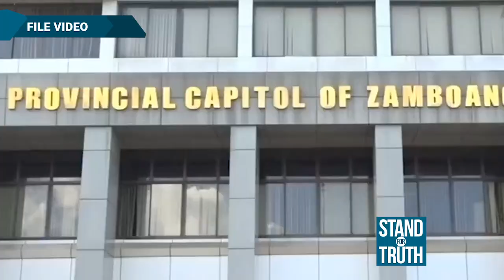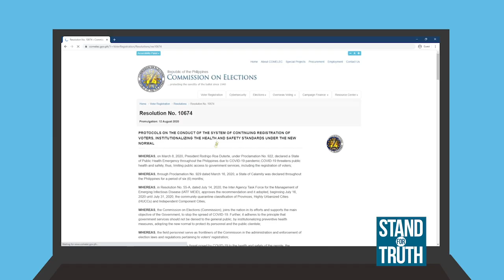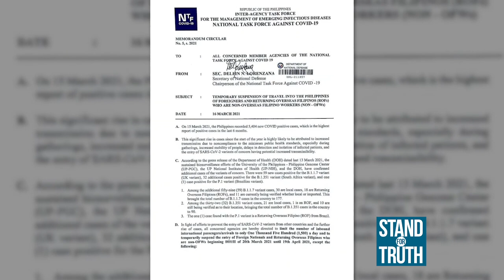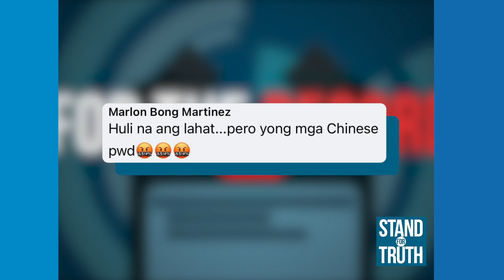Stand for Truth: Mga pekeng RT-PCR test, nabisto!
(March 17, 2021) Bistado ang apat na residenteng ito sa Quezon City na namemeke ng RT-PCR test result! Maghahain na ng reklamo ang Quezon City government laban sa kanila. Nito lang Pebrero, tatlong turista sa Boracay ang nahuling nameke ng kanilang RT-PCR test result! Panoorin ‘yan at ang ilan pang mga balita sa video na ito:

HEADLINES:

- UMANO’Y TONGPATS SA IMPORTED NA BABOY

- 4 NA COVID-19 VARIANTS, NA-DETECT NA SA ‘PINAS!